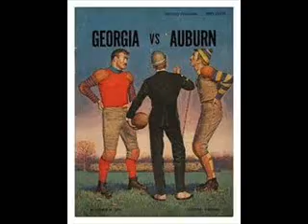Auburn vs Georgia